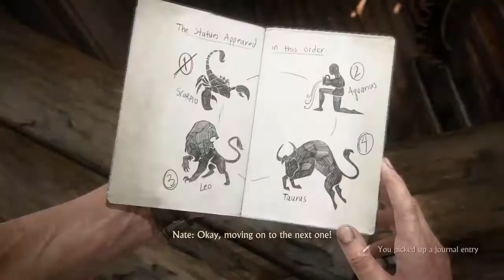Uncharted 4 A Thief's End CRUSHING Gameplay ||Part 14 || GUIDE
It's my Uncharted 4 The Thief's end crushing difficulty walkthrough, It can be used as guide for trophy hunters or challenge lover those who play games in highest difficulty possible.

Captured On: PS4 Slim

Game: Uncharted 4 The Thief's end

uncharted 4 age rating
uncharted 4 game
uncharted 4 amazon
uncharted 4 all chapters
uncharted 4 characters
uncharted 4 ending
uncharted 4 epilogue
uncharted 4 how many chapters
uncharted 4 how long to beat
uncharted 4 how to play
uncharted 4 a thief's end gameplay,
uncharted 4 a thief's end full gameplay,
uncharted 4 a thief's end best scene,
uncharted 4 a thief's end beginning,
uncharted 4 a thief's end gameplay ps4
uncharted 4 a thief's end trophy guide
uncharted 4 a thief's end crushing